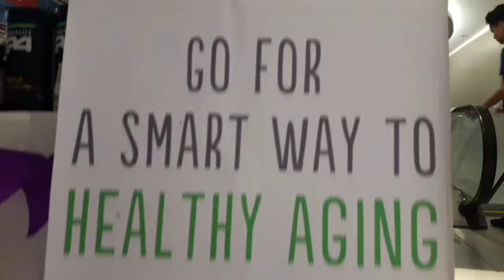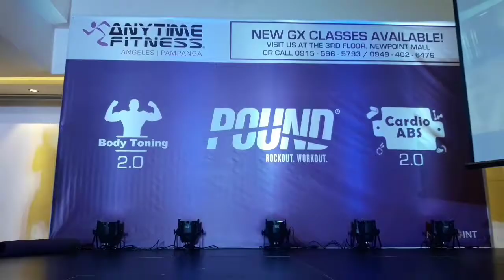Feature: Pound Rockout Workout - Highlights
Mobile video of the highlights in Pound Rockout Workout in Newpoint Mall, Angeles City, Pampanga 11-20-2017

Thank you Anytime Fitness Angeles Pampanga for inviting us.

Video taken using Samsung J7 2016 with Zhiyun Smooth 3